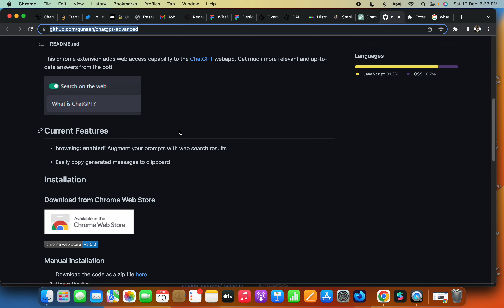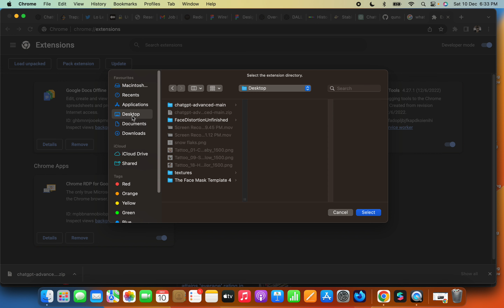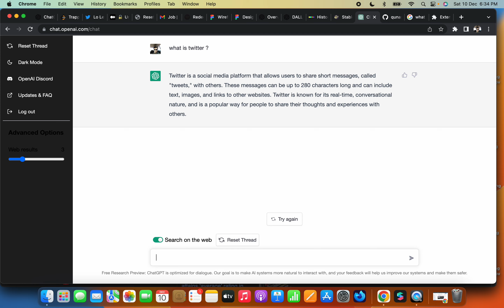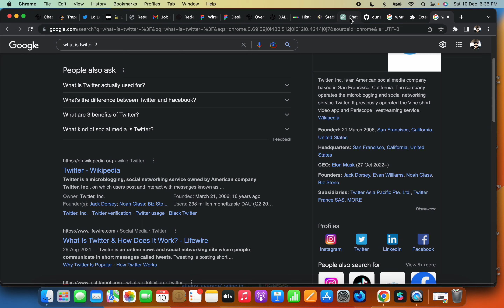How to include Web Search or Browsing capability in ChatGPT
This is a demo / tutoraial on how to enable Web search or Browsing capability in ChatGPT using chrome extension